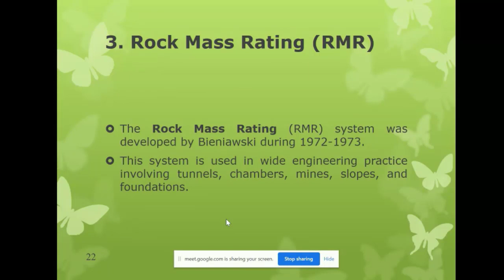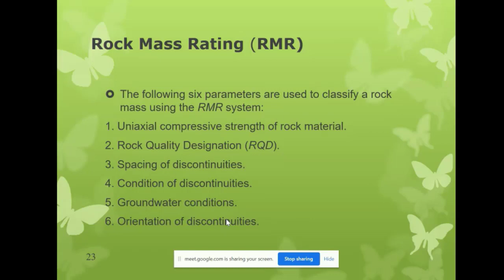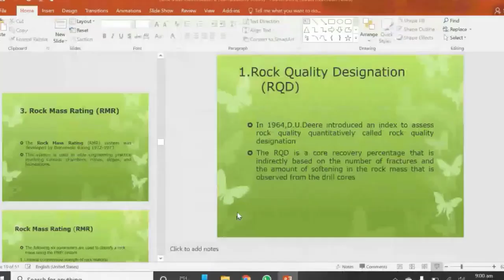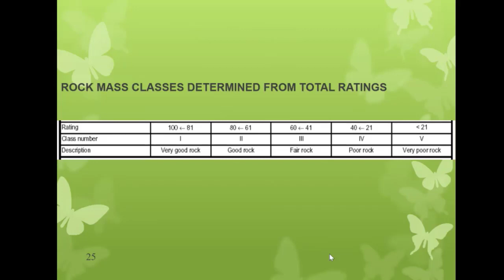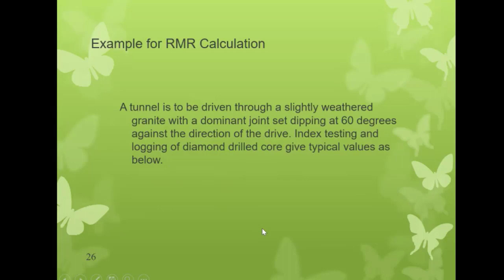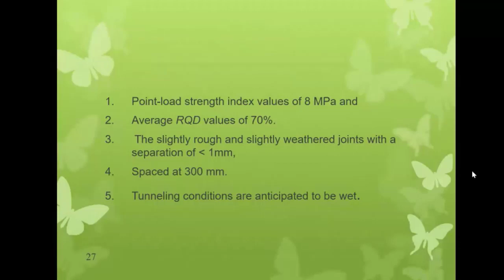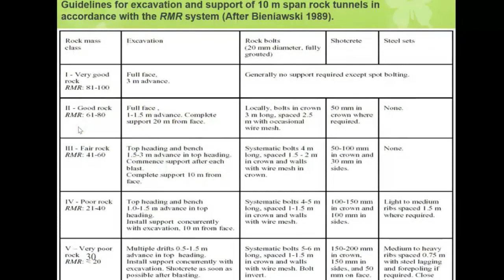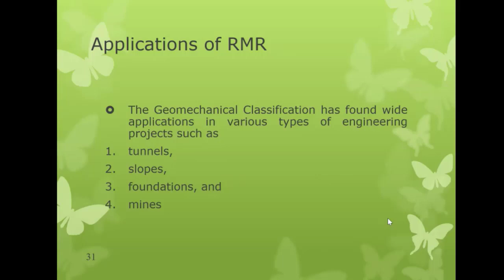Lecture | Rock Mass Rating | Rock Mass Classification